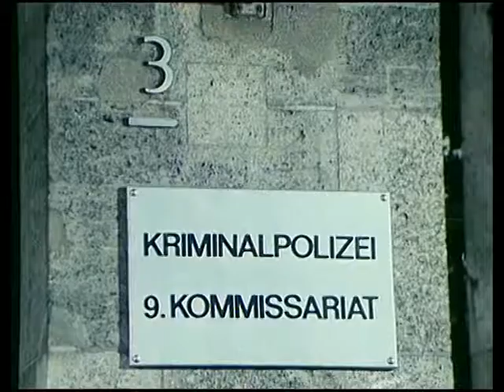Pidax - Kommissariat 9 (1978, Wolfgang Schleif)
Das Kommissariat 9 ist die Abteilung für Wirtschaftskriminalität der Kriminalpolizei. Polizeirat Roth und seine Mitarbeiter Dingelein und Tuncik bekämpfen Nepper, Schlepper, Bauernfänger. Aktienbetrug, Lebensmittelpanscherei, Markenbetrug, Kartellvergehen sind nur einige der Tummelplätze für die fleißigen Kriminalen.
Die zweite Staffel inszenierte Wolfgang Schleif fürs Vorabendprogramm der ARD.
Quelle: Pidax-DVD